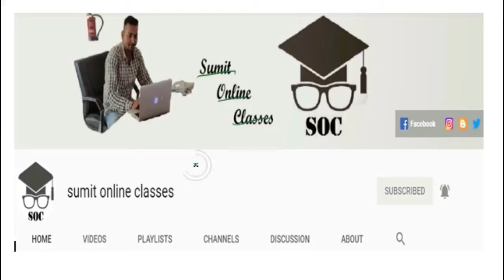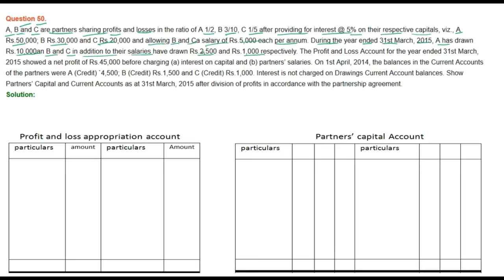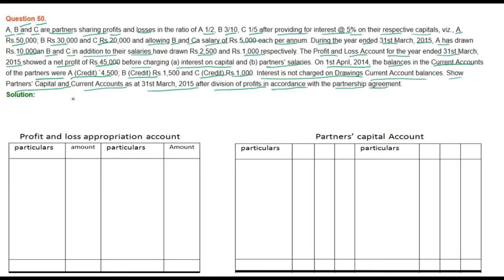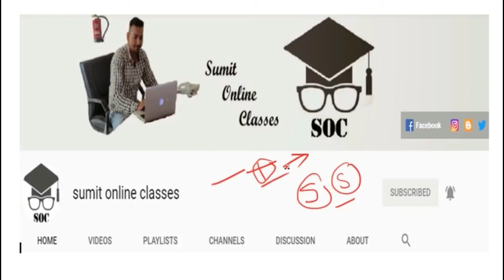|| Fundamental of Partnership || part- 50 || TS Grewal Solutions For CBSE Class 12 Accountancy ||